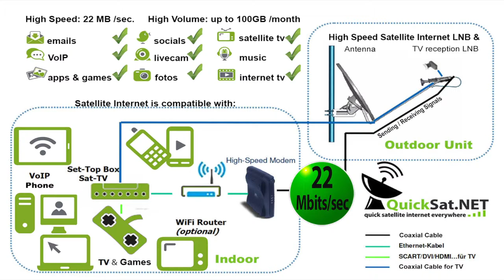QuickSat NET on VIVA TV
QuickSat.NET

Welcome to your world – where communication is king. It's a world reference network. Companies do business. Families feel closer at the click of a button. All thanks to broadband. At QuickSat.NET a new state-of-the-art satellite delivers fast internet speeds for everyone everywhere. And because QuickSat.NET is a satellite connection you don't need a phone line.

Wherever you live QuickSat.NET delivers NOT 3, NOT 6, but up to 22 MBits per second straight to your home or office. NO unhealthy microwaves! Farmhouse to City edges: QuickSat.NET is available to everyone. With the same great quality.

In lots of rural locations and some city ones too the phone lines aren't good enough to deliver fast broadband. And probably never will be. Thanks to QuickSat.NET that doesn't matter. Our satellite delivers broadband directly from space. Unlike other broadband providers we don't need to rely on telephone cables.

Let us show you what we mean: Welcome to QuickSat.NET stream, where everyone benefits from great connections.

People like Max: He uses his QuickSat.NET broadband every day. Before Max got satellite broadband he couldn't watch films, listen to music, or share photos on his computer. It was just too slow. This has now changed!

Or like Emma: She runs a business which rely on fast broadband. Before QuickSat.NET she felt isolated by the slow internet connection. Thanks to QuickSat.NET she is better connected and busier than ever! Now her only problem is keeping up with all the new orders.

And here is the really great IT: Its unbelievably easy to get QuickSat.NET. All you need is a small satellite dish on the outside of your property. We can install it for you or simply use the included kit and install QuickSat.NET by yourself. And then simply plugin your computer and of you go! It's really that simple!

Its affordable too: Starting from just 1 Euro per day. Whether you need the internet for you, your family or your job – there is a QuickSat.NET package that suits to every pocket.

So there you have it. Fast internet coverage across every corner of Europe and North Africa. Its broadband for everyone everywhere now. QuickSat.NET: Fast internet for everyone.